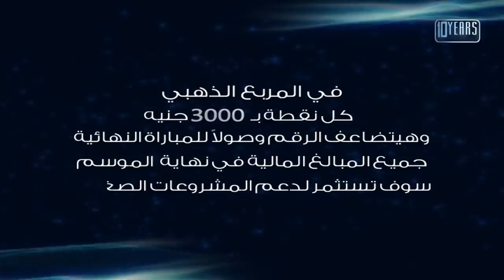العباقرة عائلات| عائلة دسوقي وعائلة الشيوي | الحلقة 29